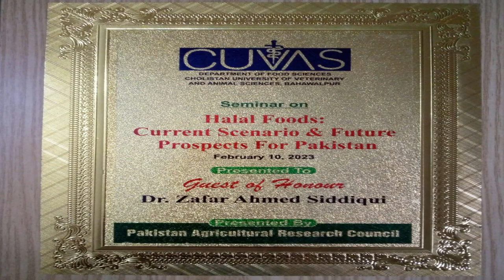Vlog Emerging University of Cholistan-CUVAS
The Cholistan University of Veterinary and Animal Sciences (CUVAS) is an emerging university under great administration across Pakistan.
Here is a short Vlog of the university. Hope you will enjoy it.